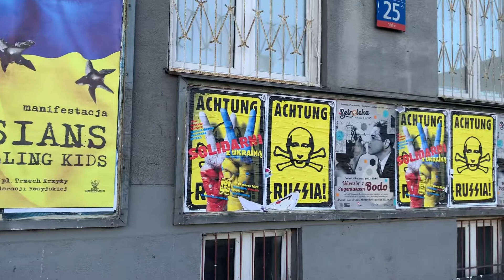Мое прибывание в Польше.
Временное прибывание в Польше